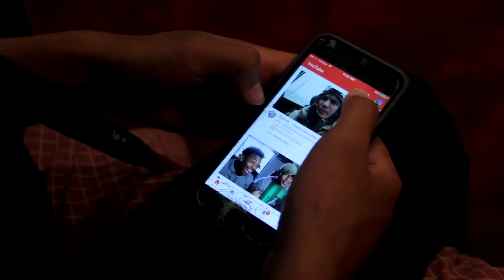HOW TO RAP LIKE LIL PUMP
In this video I shall be teaching you how to rap like the rap god himself; Lil Pump.
Song (NOW OUT ON ALL STREAMING PLATFORMS):
Cheesecake and Lean - Soloin (prod. 301pat)

►Misc Music -
LIL PUMP - MOLLY (prod. bighead & ronny j)
ESKETIT lil pump oooo